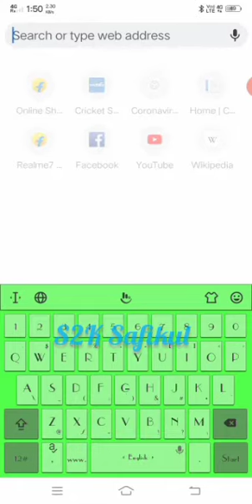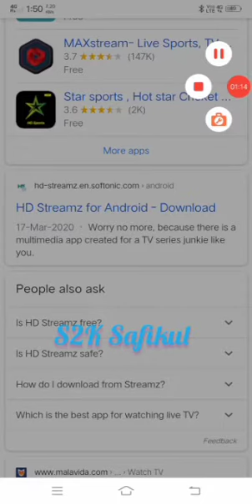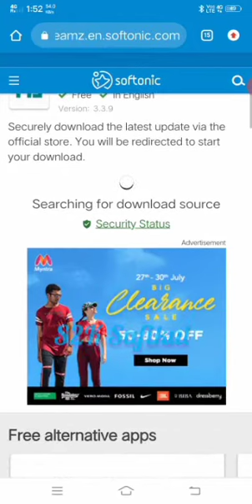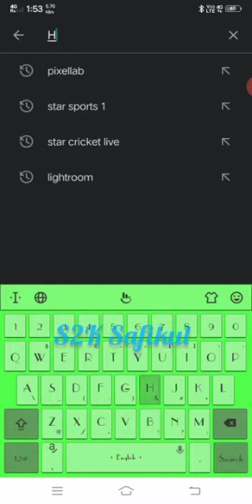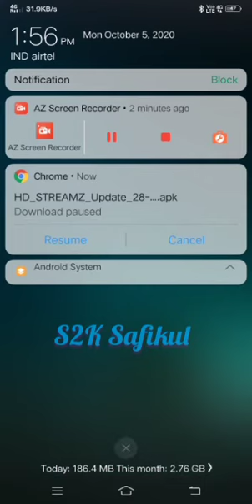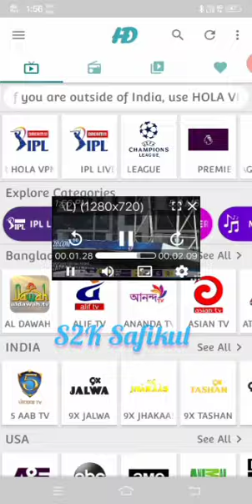IPL 2020 MATCH LIVE SHOW THIS APP by S2KSafikul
Web results
HD Streamz APK Download (Latest Version) v3.3.12 for Android